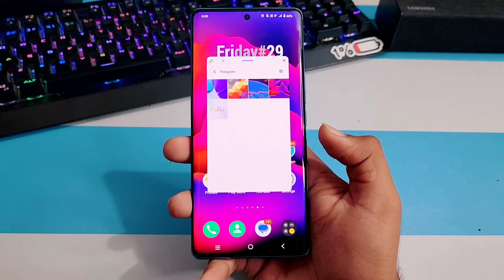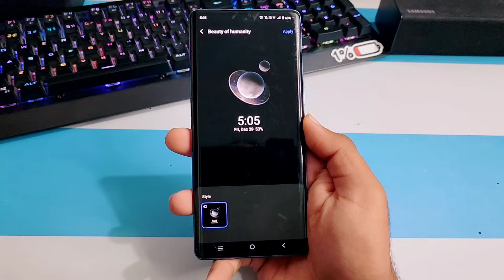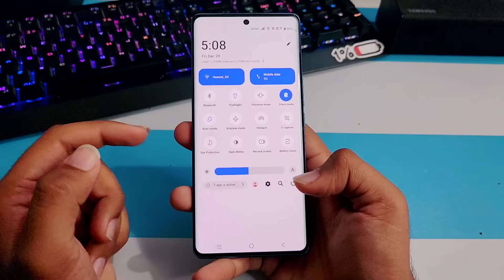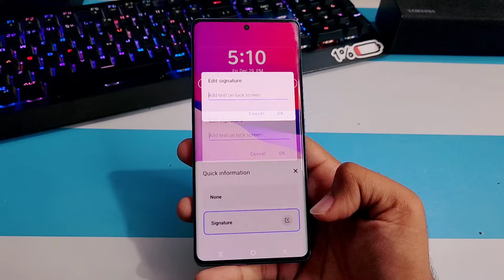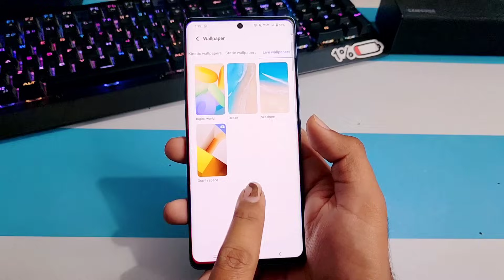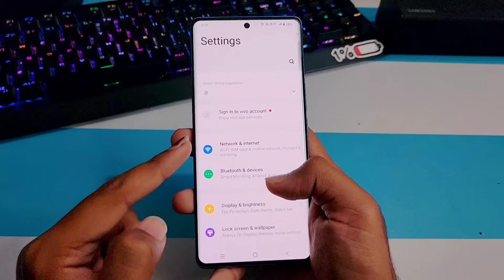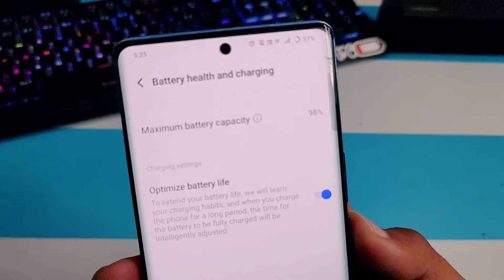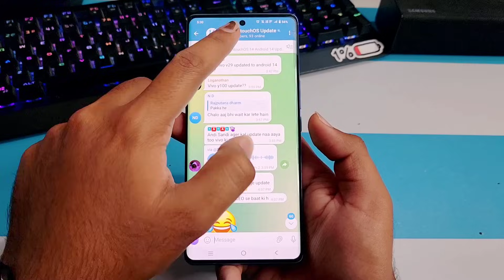Vivo Funtouch OS 14 Update : Top 20 Hidden Features | Vivo Android 14 for Vivo V27,V25,V29 Pro,T2x5G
vivo t1x android 14 update
vivo t2x 5g android 14 update
vivo android 14 features
vivo android 14 beta
vivo android 14 frp bypass
vivo android 14 release date

3.0
/MArrGDeCleY
Track Info: